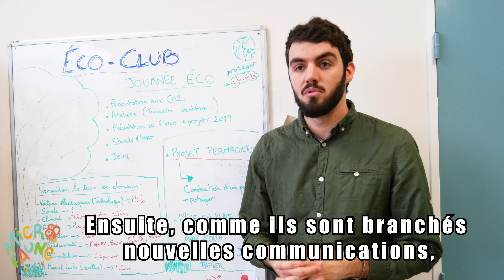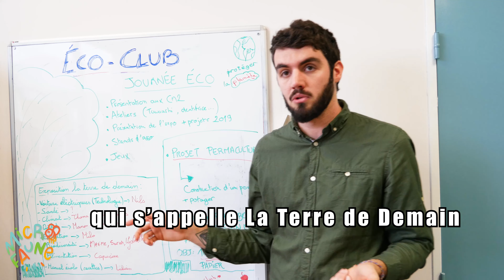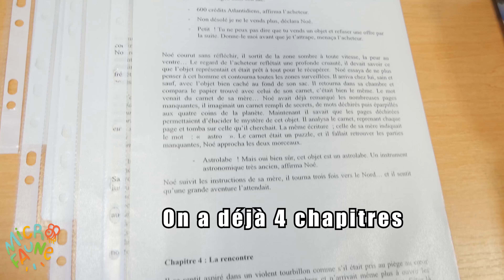MicroFaune #15 🐝 Ces collégiens écolo vont vous épater !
Les élèves du collège Senghor à Ifs nous démontrent, à travers de multiples actions, que les jeunes sont lucides sur l'avenir de la Terre et de ses habitants. Expo, tri, DIY, potager, sensibilisation, collecte de déchet, écriture d'un roman écolo, etc etc... L'éco-club n'a pas fini de vous surprendre !

MICROFAUNE